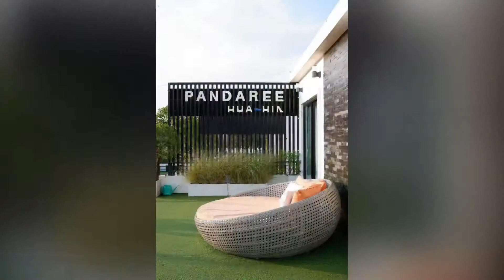Happiness Family Time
Happiness Family Time @Hua-Hin 18-20 May 2019
ทริปพุงปลิ้น นอนอืด พักผ่อนสุดๆ
สนุกสนานกันทุกปี กับครอบครัวหรรษา
ความสุขที่ไม่ต้องไปค้นหาที่ไหนไกล
อยู่ข้างตัวเรานี่เอง พ่อแม่พี่น้องและคนที่เรารัก^^